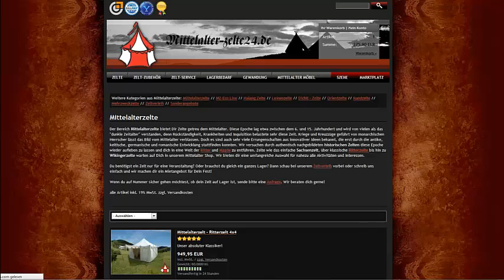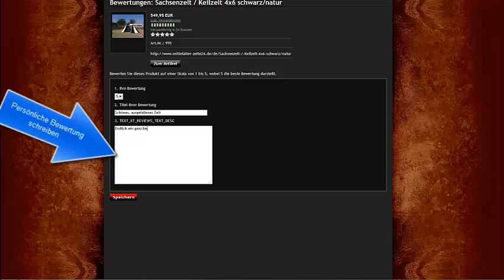Mittelalter-Zelte24 präsentiert: Produktbewertung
Anleitung zur Produktbewertung bei Mittelalter-Zelte24
Mittelalter-Zelte24 ist dein Experte für Mittelalterzelte, historische Zelte und Lagerbedarf.
Wir liefern Zelte, Zubehör und garantieren eine sicher Abwicklung.
Dein Zelt - Deine Welt